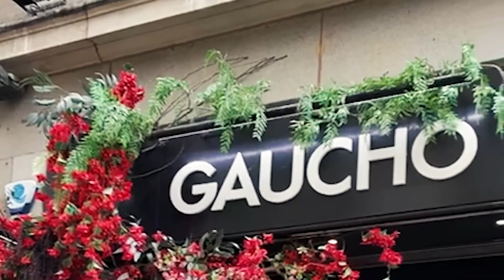In Conversation with Rowena Burns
Downtown Manchester hosted a special business meeting with Rowena Burns, discussing the role Alderley Park has played during the pandemic and giving insight into the role of science and technology in growing our economy.